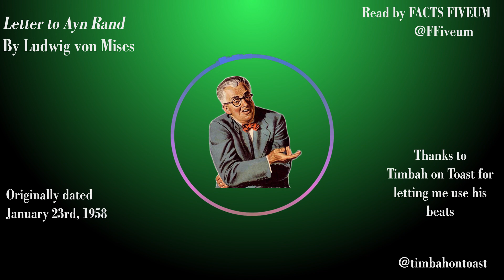Ayn Rand is Incredibly Elitist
I think the tittle says it all, honestly. She's a lady with little more than contempt for your average commoner.

Pls gib monies. Or don't, I'm not your boss.